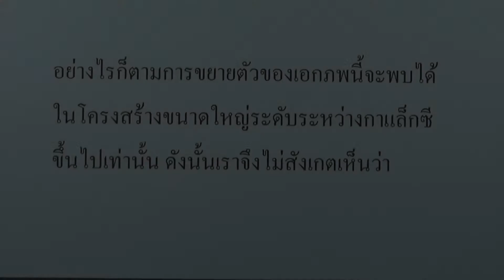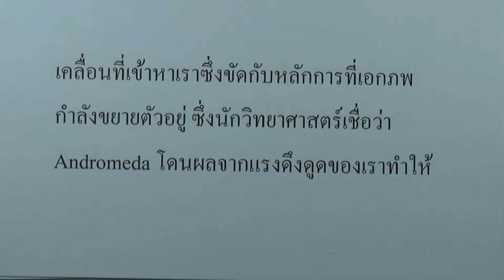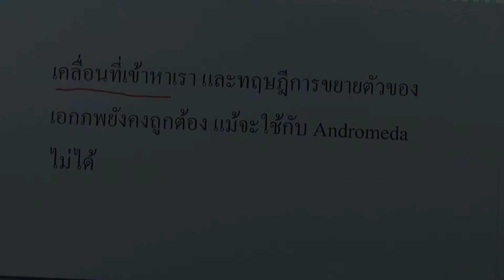เอกภพกำลังขยายขนาดตัวในปัจจุบัน 02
เล่ม : โลก ดาราศาสตร์ และอวกาศ เพิ่มเติม ม.4-6 เล่ม3
บท : เอกภพวิทยา